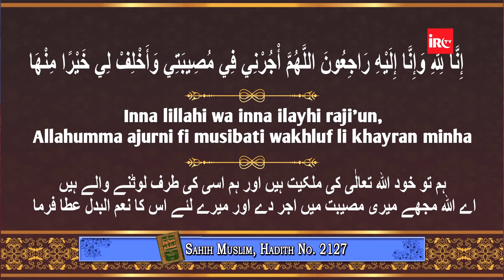Inna Lillahi Wa Inna Ilaihi Rajioon Padhne Ka Fayda By Adv. Faiz Syed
𝗕𝗢𝗥𝗡:12-Dec-1979.

𝗢𝗖𝗖𝗨𝗣𝗔𝗧𝗜𝗢𝗡: Business.

𝗦𝗔𝗨𝗗𝗜 𝗔𝗥𝗔𝗕𝗜𝗔

𝗗𝗨𝗕𝗔𝗜
- Al-Manar Centre

𝗨𝗡𝗜𝗧𝗘𝗗 𝗞𝗜𝗡𝗚𝗗𝗢𝗠

𝗕𝗜𝗥𝗠𝗜𝗡𝗚𝗛𝗔𝗠
- Green Lane Masjid
- Al-Hijra Masjid
- Muhammadi Masjid

𝗟𝗢𝗡𝗗𝗢𝗡
- Masjid Humera

𝗔𝗖𝗧𝗜𝗩𝗜𝗧𝗜𝗘𝗦 𝗢𝗙 𝗜𝗥𝗖:
IRC TV
CHARITABLE HOSPITALS
PATHOLOGY LABORATORY
STUDY CENTRES
TECHNICAL INSTITUTE
PRODUCTION
REFERENCE BOOKS LIBRARY
CAREER GUIDANCE
CONFERENCE
LADIES' WING
CHILDREN'S WING
WEEKLY LECTURES
EXHIBITION
AL KITAB EDUCATION & WELFARE SOCIETY